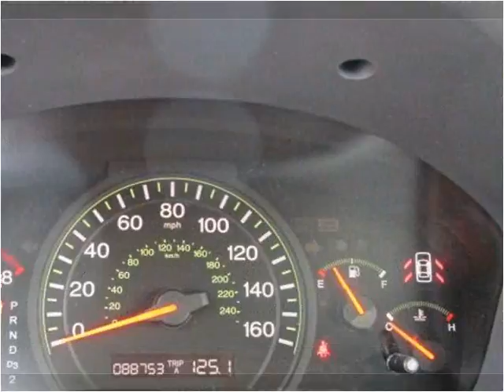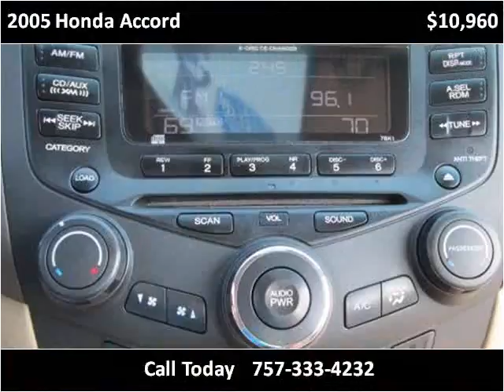2005 Honda Accord Used Cars Virginia Beach VA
This 2005 Honda Accord is available from LA Auto Star.